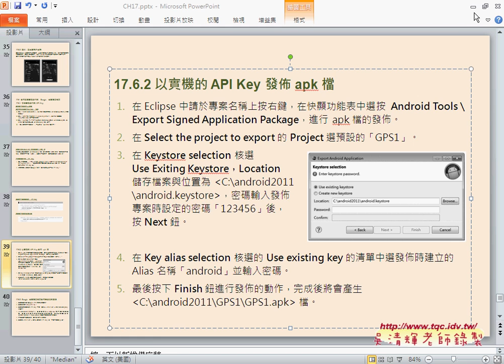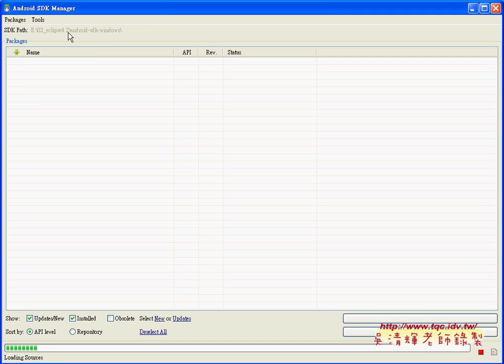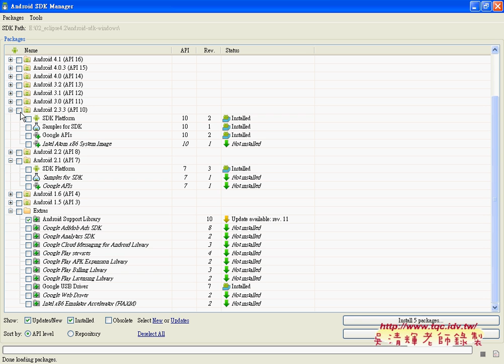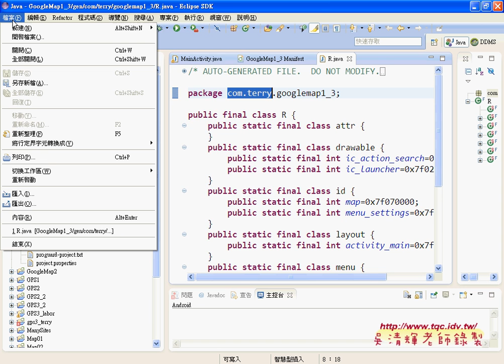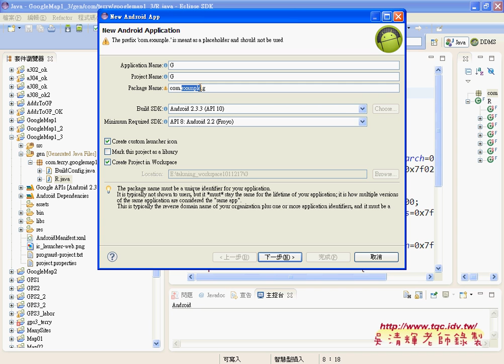04 Apk檔錯誤修正說明與Ending